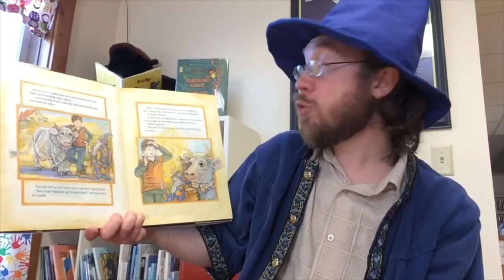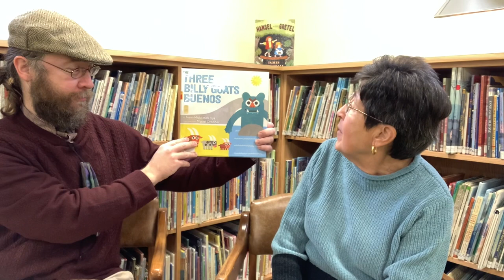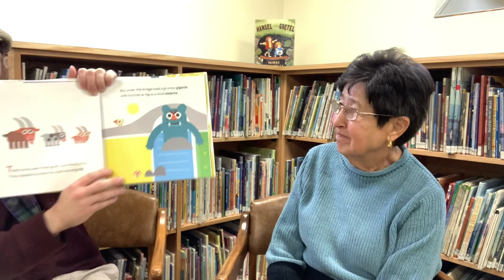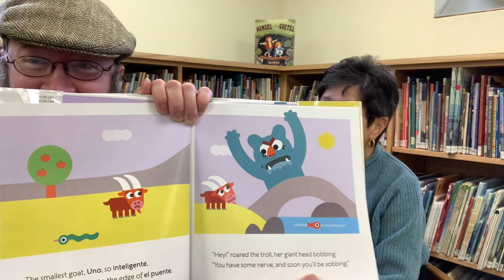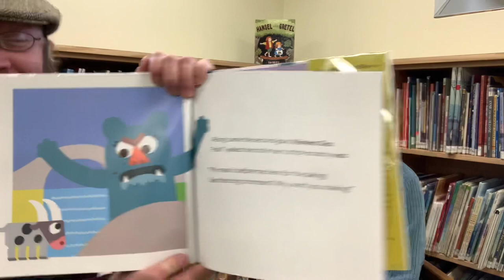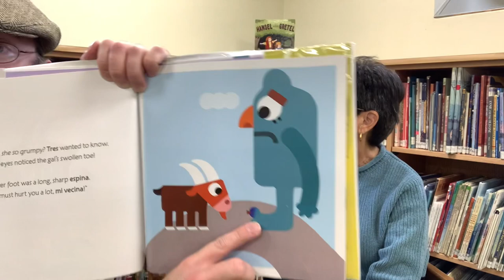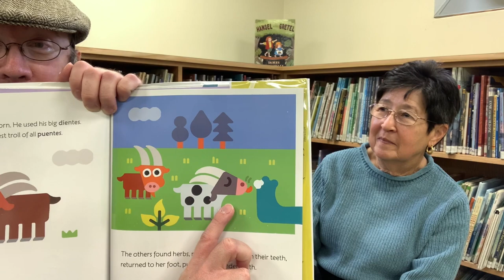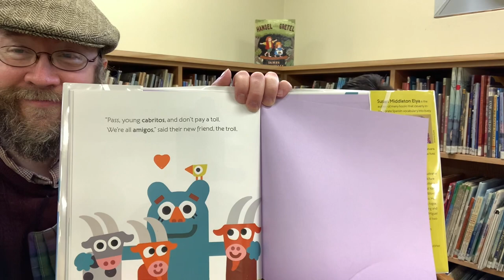Aldrich Public Library Virtual Storytime - Spanish Edition!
In honor of Cinco de Mayo, this week's virtual storytime has a Spanish theme! This reading of "The Three Billy Goats Buenos" by Susan Middleton Elya ; illus. by Miguel Ordóñez, is by permission of Penguin-Random House. Thank you to our special guests: Spanish translator Edda Cardenas and the talented guitarist, violinist, and vocalist Adella Polk!